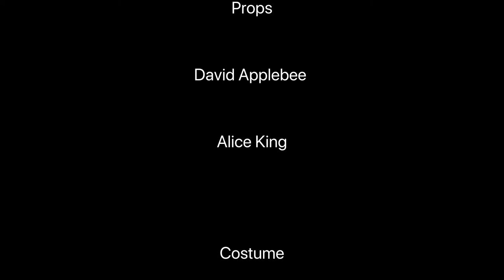OhMary Short Edit 02 1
Bec Applebee presents "Oh Mary" one woman show based on the life story of Mary Bryant.